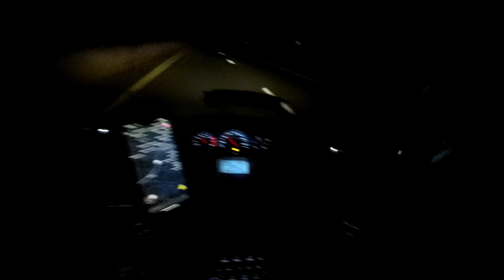Fall colors ride 2024 from Woodland Park, CO to Crested Butte via Ohio Pass CR 730 9/29/2024